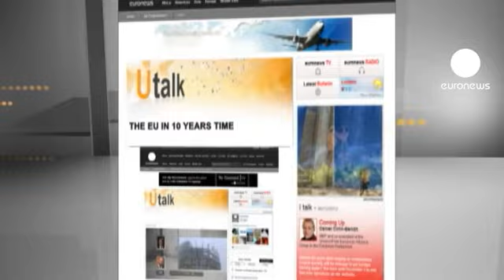euronews U talk - L'Union européenne dans dix ans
Patrick, membre du Parlement européen des Jeunes, originaire d'Espagne
"M. Schulz, comment imaginez-vous l'Europe dans dix ans ?"

La réponse de Martin Schulz, président du Parlement européen :
"D'ici dix ans, on aura clarifié les compétences de l'Union européenne et on les aura bien délimitées entre les Etats membres et l'Union : il y a ce qui est fait au niveau européen, ce qui est fait au niveau des Etats membres et on aura clarifié les responsabilités exclusives qui seront transférées à l'Union.
Nous aurons un gouvernement européen désigné par le Parlement européen et s'il ne fonctionne pas, il sera remplacé par un autre."

Si vous voulez poser une question dans U talk, vous pouvez cliquer sur le bouton ci-dessous.

Avec le ==